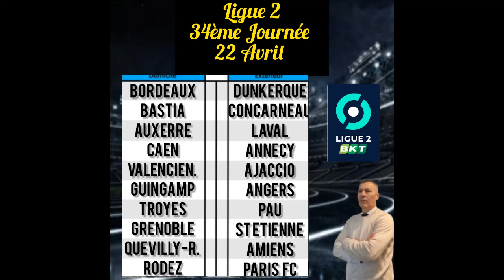Pronostics Foot Ligue 2 34ème Journée 23 Avril